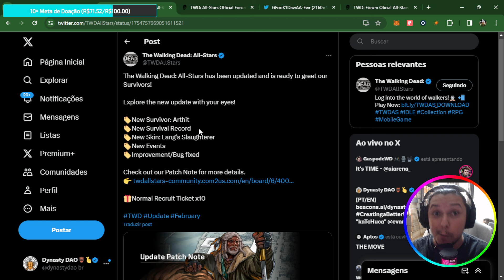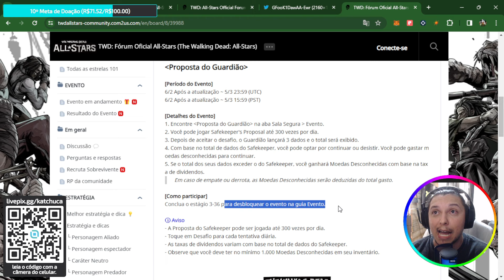Novo Update do THE WALKING DEAD: ALL-STARS Adicona MAIS USO para o Token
@TWDAllStars Com Queima de Unknown Coin na @XPLA_Official

• Entenda tudo sobre a The Walking Dead All-Stars guias passo a passo e noticias...

🟥 SOBRE ESTE VIDEO:

🔮 Capítulos:
00:00 Novo Update do THE WALKING DEAD: ALL-STARS Adicona MAIS USO para o Token
01:00 Evento de Dados pode Queimar todos os seus Tokens ou te dar muito Unknown Coin

Grande abraço,

kaTcHuca